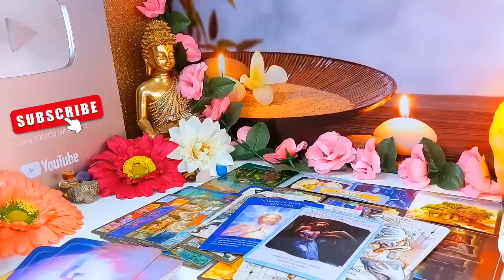ARIES F*CK! YOU MUST WATCH THIS!! SOMEONE IS REGRETTING HARD🔥 ARIES 2024 LOVE TAROT READING